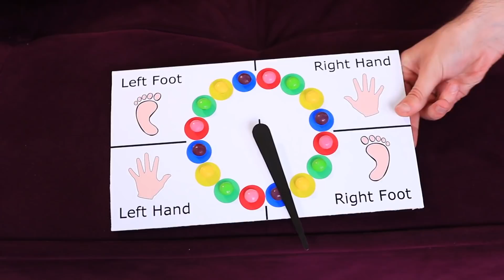11 तरीके अपने पैरंट्स से कैंडीज़ और स्नेक्स छिपाने के !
सभी बच्चो को स्वीट्स बहुत पसंद होती है ,, और वो उनमे से बहुत सारी खाएंगे। फर्क नहीं पड़ता की पैरंट्स अपने बच्चो पर कैसे निगरानी रखते है। वो अपनी स्वीट्स को छुपाने का तरीका हमेशा ढूंढ लेंगे।